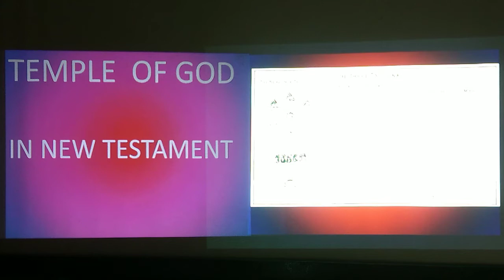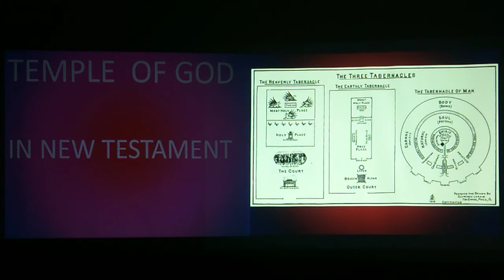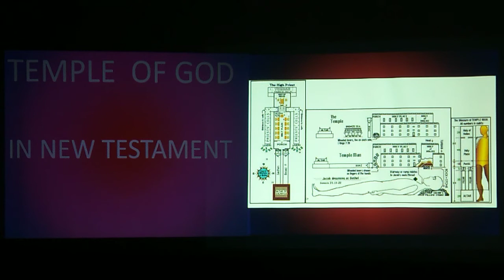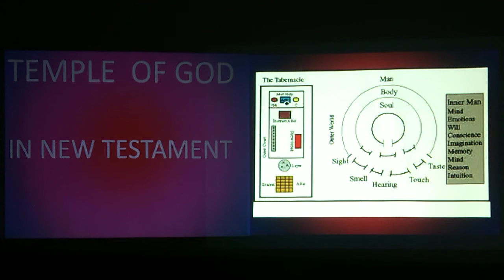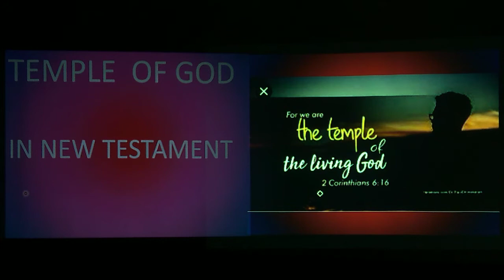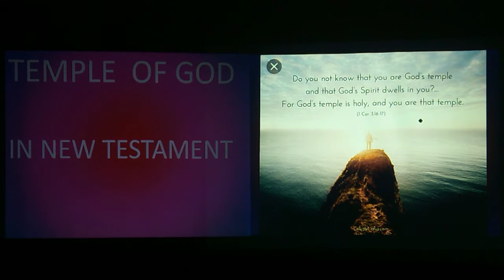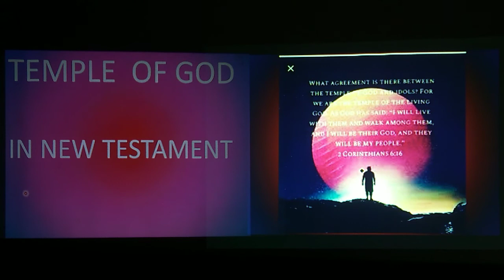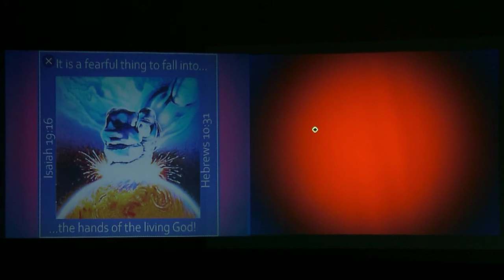Tabernacle Of Moses Temple Of God In NT Predictions Of 1st & 2nd Coming Of Jesus Christ. Ep-52.